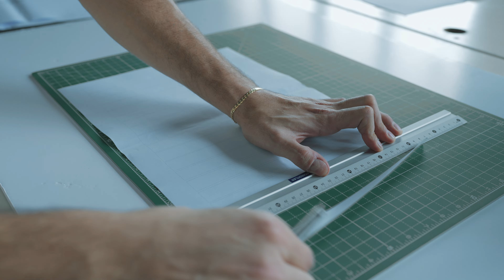I Tried to Make an Architecture Model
Hey there, welcome to my first-ever Model Building gig! 🤙
I figured it would be cool to walk you through how I whipped up this floor plan step by step.

Q: Did it turn out perfect?
A: Hell no! 🤣

Q: Did I have a blast making it?
A: Absolutely yes! 😇

Hoping to pass on the same chill vibes and positivity this project brought me! 🙏

If you fancy giving it a shot yourself, here's the link to grab the drawing and the list of materials.

VIDEO CHAPTERS
00:00 Intro
00:14 Planning
00:56 Cutting
01:50 Assemblying
04:15 End Result